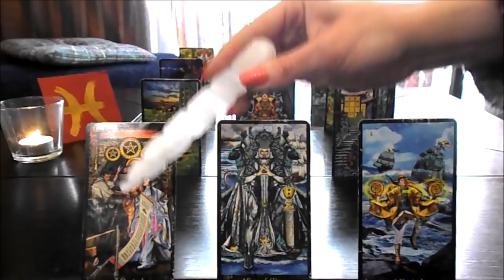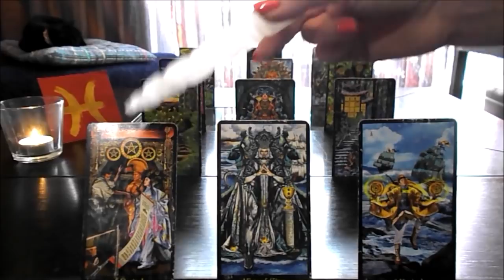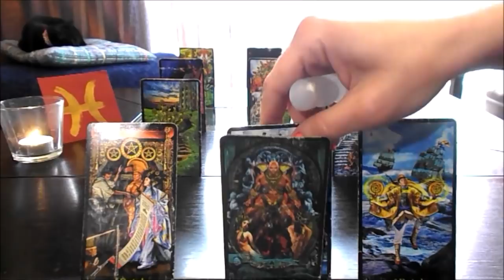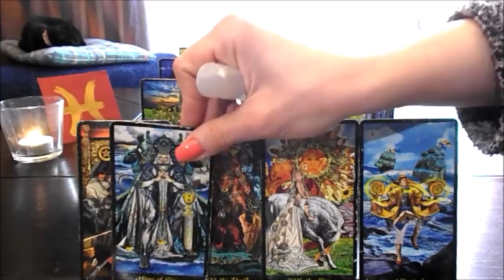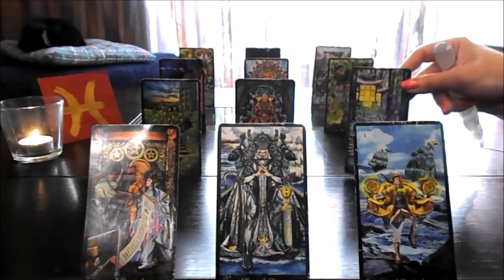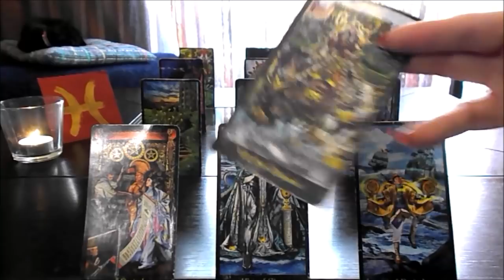ΙΧΘΥΕΣ 16-30 Απριλιου 2019 * Παρε αναπνοη και σπρωξε! * Bi-Weekly Energy Focus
Παρακολουθειτε υπευθυνα!

Κλεισε το reading σου / Book a reading:
(ΥΠΟ ΚΑΤΑΣΚΕΥΗ! ΔΕΝ ΕΙΝΑΙ ΑΚΟΜΑ ΔΙΑΘΕΣΙΜΟ)